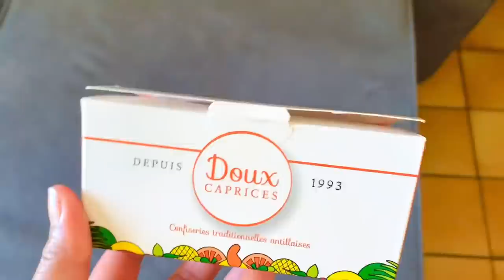[VLOG] CHEAT MEAL, PARIS, HAMSTER TANK